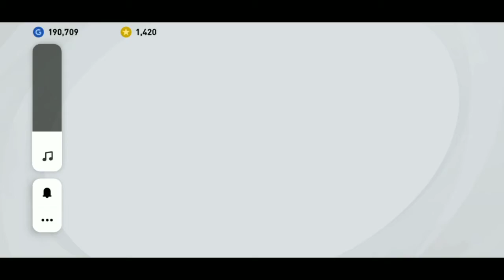MAINTENANCE EVOLUTION SOCCER PACK OPENING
789222

1 Like 👍 =  More Motivation 💖